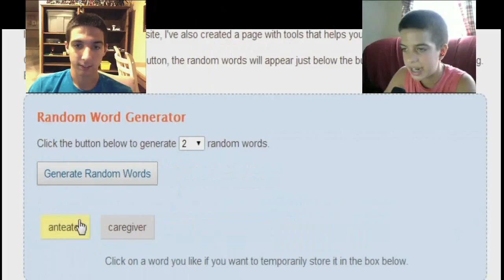Minecraft: RANDOM WORD PRANK/CHALLENGE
Hey everybody its me Legodude and today we do a Word Challenge! We generate a random word and use that as many times as we can before Mitchell notices! This was HILARIOUS! SEE YA